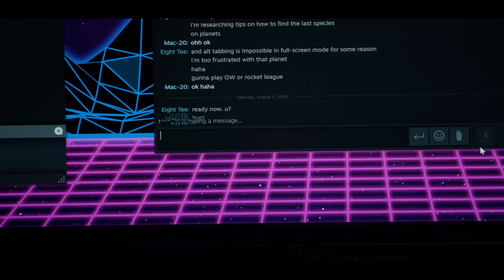[HINDI] Massive LEAKS !! Nvidia's Official Teaser Breakdown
Hello doston aj hum is video me baat karte hain rtx 2080 ke bare me or apko btaenge leaks or romours ..